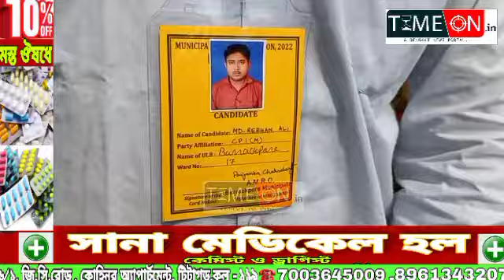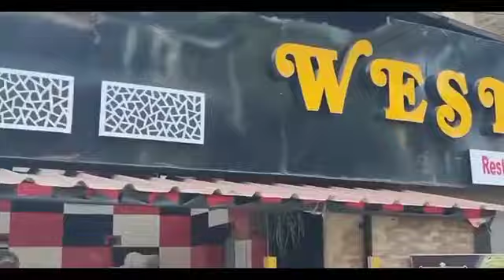ব্যারাকপুর পৌরসভা ১৭ নম্বর ওয়ার্ডে ভোট না দিতে দেওয়ার অভিযোগে পথ অবরোধ এলাকাবাসীর